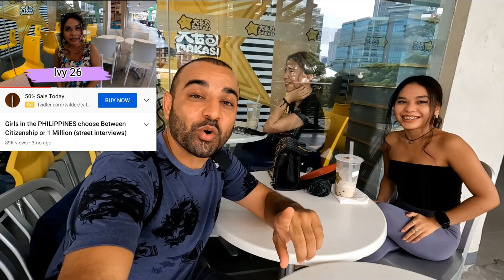🇵🇭 Philippines Pros and Cons (Real Filipinos in Cebu answer) street interviews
Filipinos answer what they like and dislike about the Philippines

Links to my Facebook, Instagram etc.